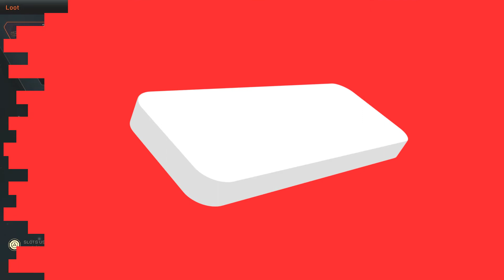Anthem Endgame Gameplay - Stronghold: Tyrant Mines + Boss Battle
We take on some more of Anthem's Endgame Gameplay. This time, we tackle the Stronghold: Tyrant Mines.

FOLLOW US | @pressstartau